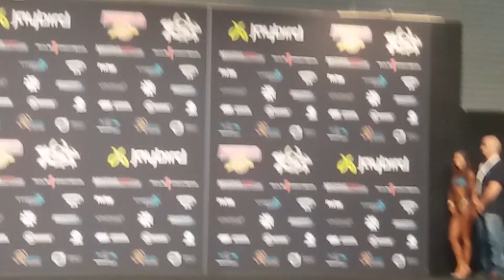17 03 2017 IFBB Arnold Classic Australia Melbourne